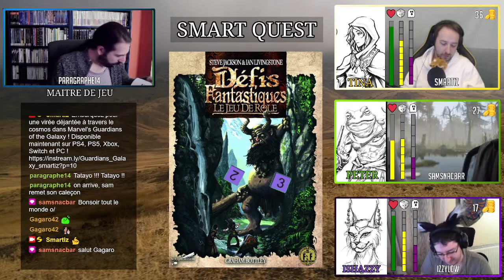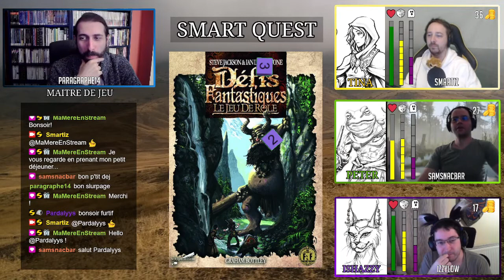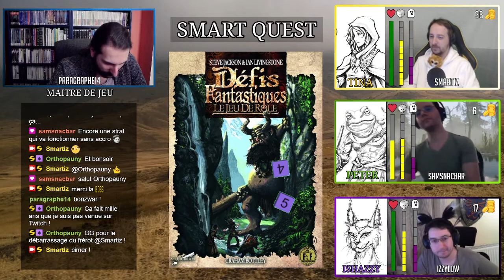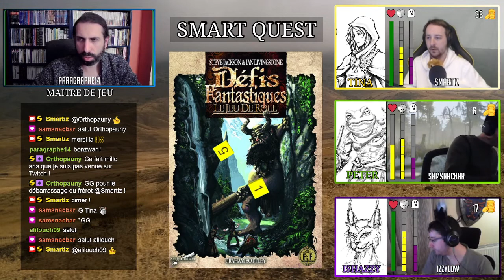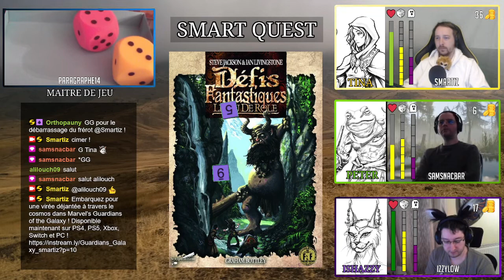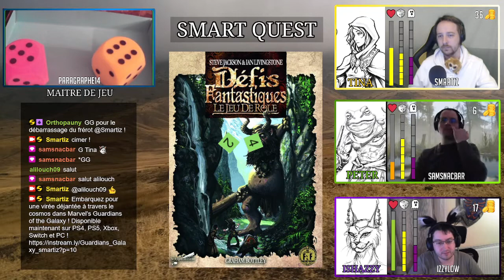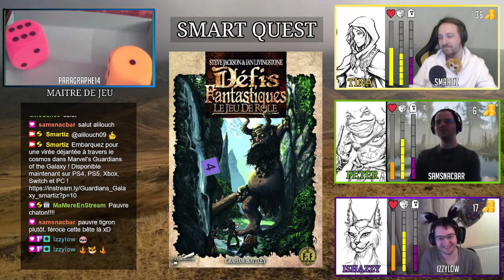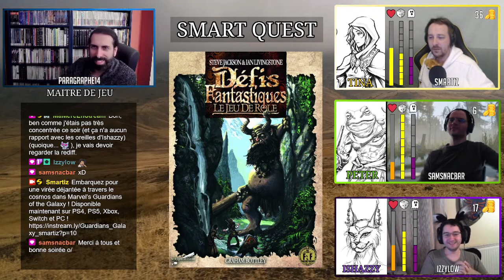LA SOLUTION OFFENSIVE ! - S01E07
Nos aventuriers retournent à Chastepré annexer la région. Que s'est il passé depuis leur départ ? Le bourgmestre est il toujours dans la ville ?

Rediffusion du 7eme épisode du jeu de rôle Défis Fantastiques, du scénario "Les noces de verres" de la campagne "La plus insignifiante des Baronnies" .

La vidéo est découpée en plusieurs parties:
00:00 Résumé
06:54 Elaboration du plan
51:48 La première défense
1:12:13 La seconde défense
02:21:15 Remerciement